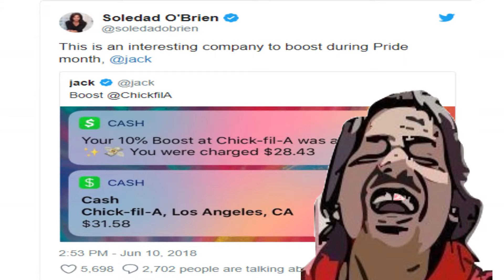Jack Dorsy did whaaaattt...noooo!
You are not going to believe what Jack Dorsy did, he did bad. so bad!